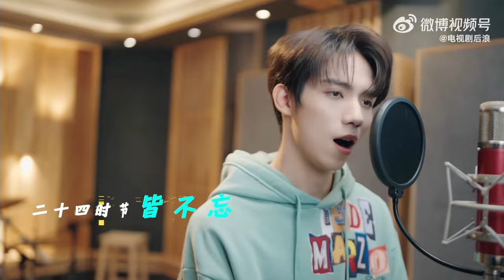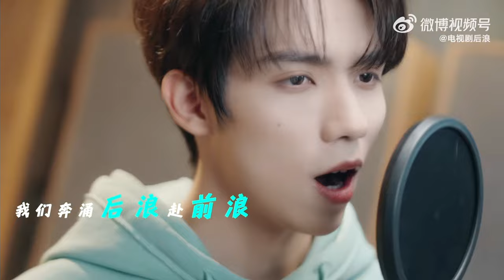[MV] Luo Yizhou 《后浪》 TV Drama 《Gen Z》 Theme Song 13 May 2023 💚 - 罗一舟《后浪》 电视剧《后浪》主题曲20230513💚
[MV] Luo Yizhou 《后浪》 TV Drama 《Gen Z》 Theme Song 13 May 2023 💚
Come to "Gen Z" with Ren Tianzhen and listen to "Houlang". It is also quite interesting to integrate the knowledge of the twenty-four solar terms into the lyrics.

罗一舟《后浪》 电视剧《后浪》主题曲20230513💚
和任天真一起来《后浪》听“后浪”，二十四节气小知识融合在歌词里也是蛮有意思 电视剧后浪

Credit:
Zz罗一舟 @微博
电视剧后浪 @微博